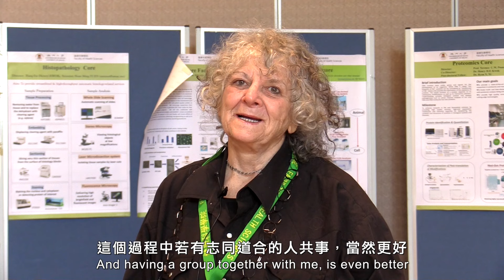名人訪談：我的成功之道-諾貝爾獎得主阿達•約納特教授 Interview with Celebrities: Nobel Laureate Ada Yonath